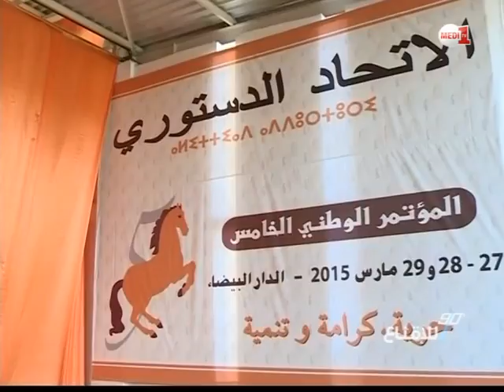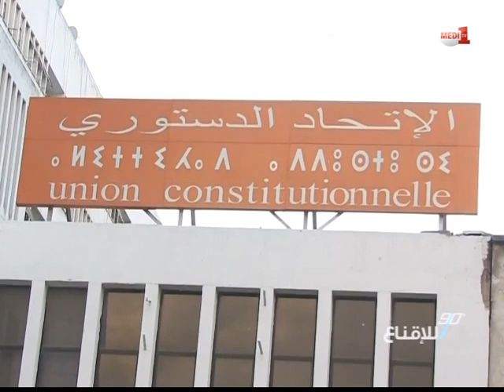محمد ساجد الأمين العام للحزب الدستوري يسعى إلى الإقناع